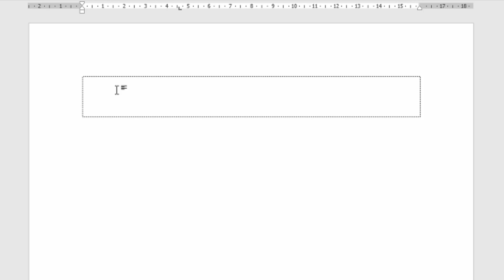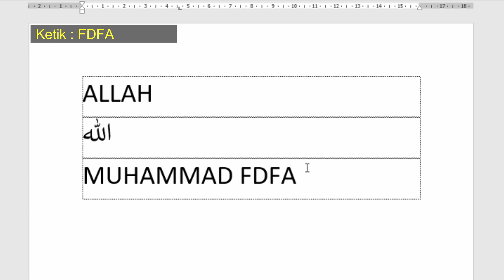KEREN!! Trik menulis ALLAH dan MUHAMMAD di Ms Word